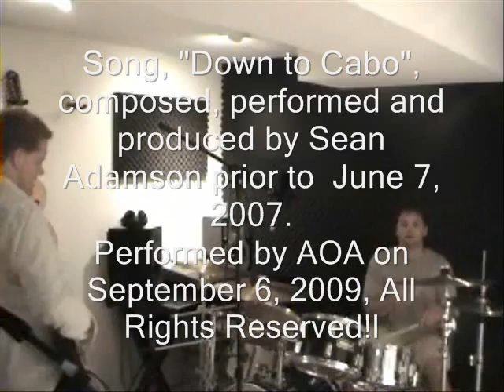Down to Cabo (AOA)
Song, "Down to Cabo", composed, performed and produced by Sean Adamson prior to  June 7, 2007, re recorded on November 22, 2008. AOA performed on September 6, 2009.